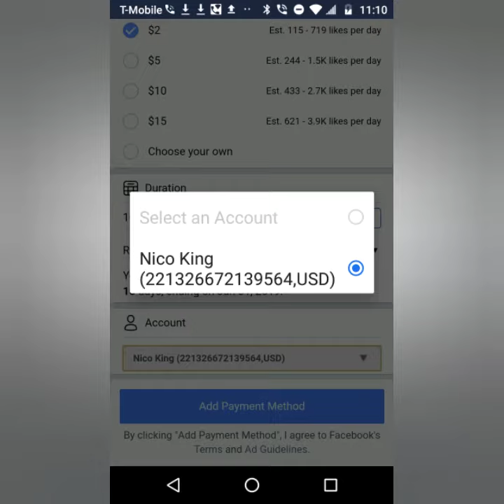Facebook Ads: King Nico edition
King Nico teaches the ins and outs of Facebook ads